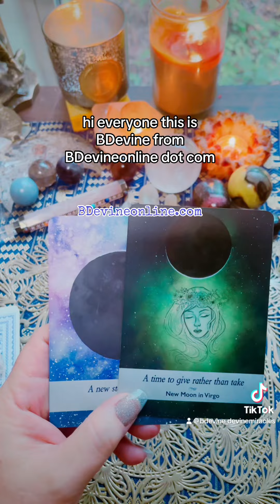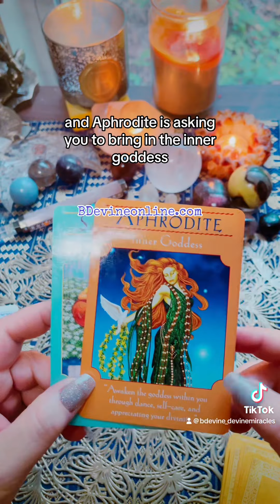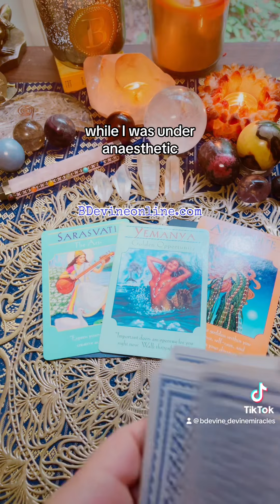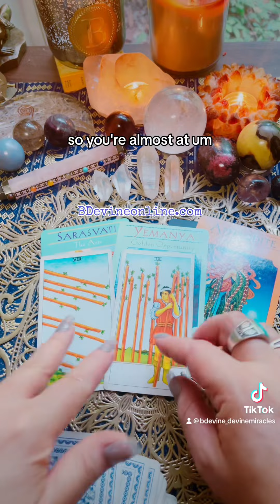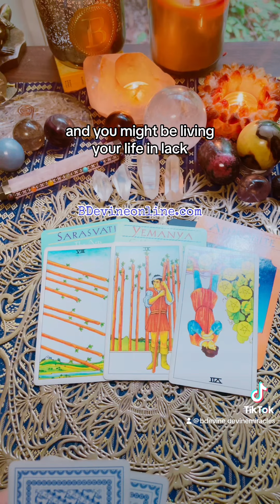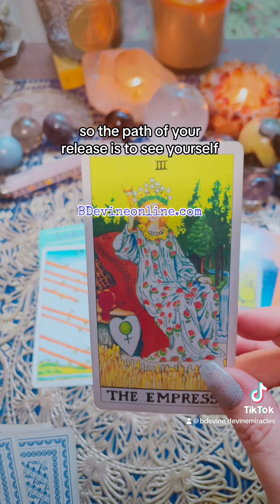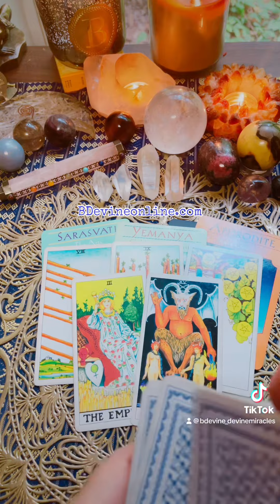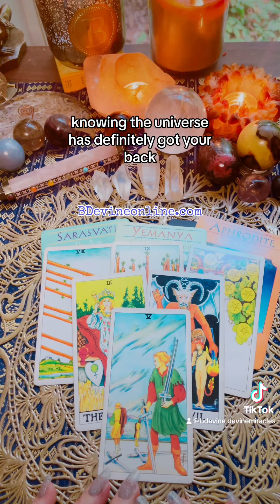✨New Moon!! New start is here!!